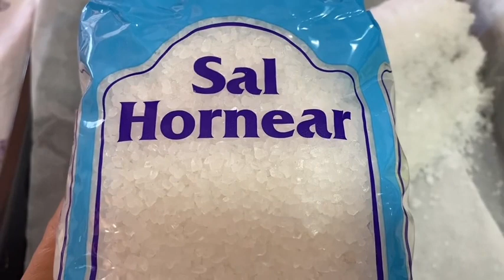Cum sa faci cel mai bun peste la sare